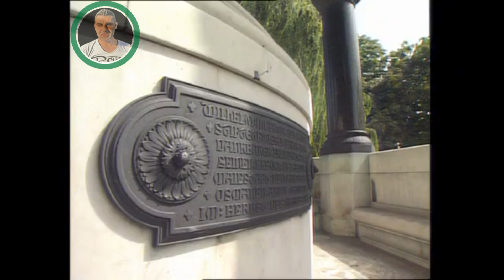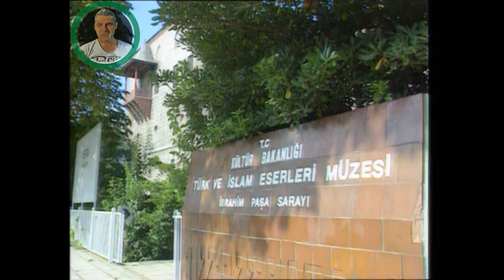Sultanahmet Meydanı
Belgesel, Doğu Romanın dünyanın sıfır noktası olarak kabul ettiği Sultanahmet Meydanını, eski Bizans hipodromunu ve bu bölgede yer alan tarihi, anıtsal yapıları konu alıyor.
Mısır taşı, Burmalı Sütun, Alman Çeşmesi, İbrahim Paşa Sarayı, Sultanahmet Cami, Ayasofya, Yerebatan Sarnıcı, Topkapı Sarayı, Arkeoloji Müzesi, Milion Taşı belgeselde anlatılan başlıca mekânlar.